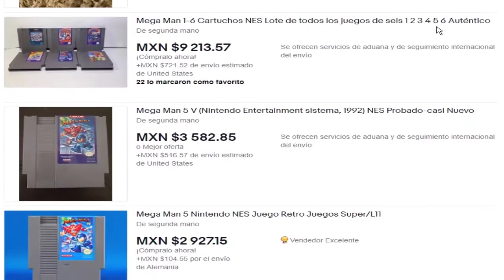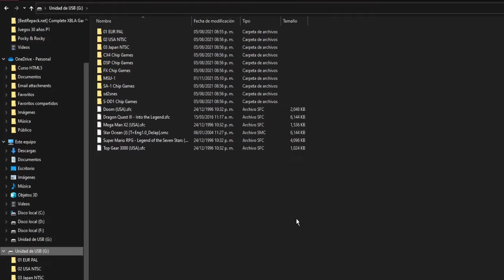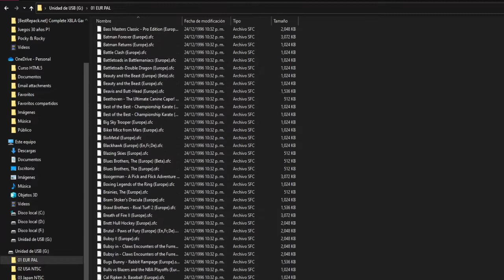Asi es el cartucho definitivo de la Snes: SD2SNES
En este video te mostrare como es el SD2SNES Rev-X El cartucho definitivo para la Super Nintendo y mas economico que puedes encontrar en Aliexpress al dia de hoy, y que sin dudas vale cada centavo invertido en el.

o entra a Aliexpress y busca el codigo: ALCKLTSX